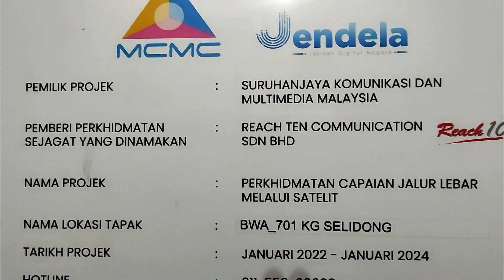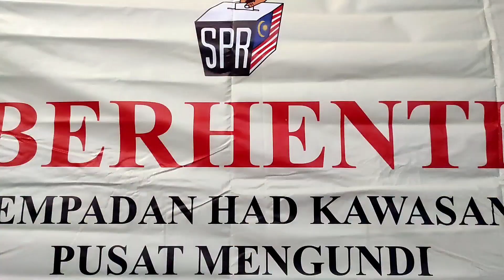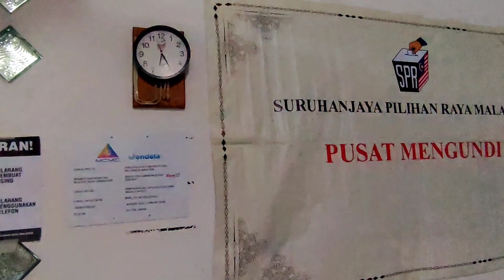Pengelaman Sebagai Pemandu Arah Pusat Mengundi | RH Lawai Selidung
Tema: Vlogging
Tajuk: Pengelaman Sebagai Pemandu Arah Pusat Mengundi | Rh Lawai Selidung

Deskripsi Content:
Video Ini adalah bertujuan untuk sharing perjalanan dari Limbang ke RH lawai Selidung sebagai Pemandu Arah Pusat Mengundi semasa Pilihanraya Dun Batu Danau N80 Sarawak Malaysia. Dalam Perjalanan kami menyaksikan keindahan gunung buda, menu makanan exotic keluang / kelawar, kerja sebagai papm sebelum Mengundi dan semasa mengundi. Begitu juga RH lawai ada mempunyai line Internet melalui program Jandela

● Saya ucapkan banyak-banyak  terima kasih
● Kepada kalian yang baru datang ke Channel saya, lebih kepada Testimony @ Pengelaman Peribadi, Tutorial & Review, Sharing@Motivasi dan Kekeluargaan.

My gear

● Dan jangan lupa support saya, view dulu tiga minit, jika anda suka teruskan saja

untuk mengenali diri saya dengan lebih dekat lagi